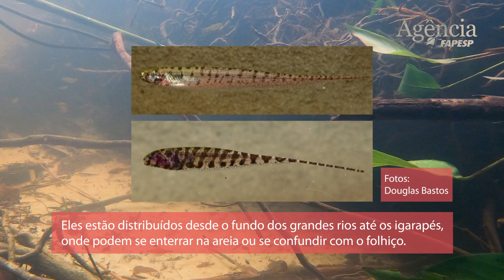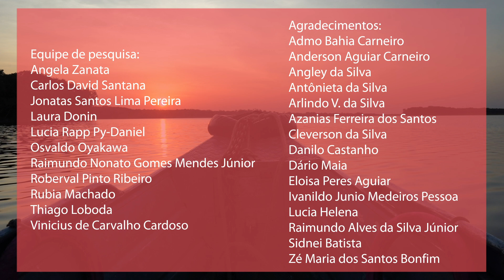Diário de Campo - Rio Negro | Sarapós (ep. 4)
Embora mais conhecido pelos poraquês, grupo dos peixes-elétricos é composto em sua imensa maioria por pequenos animais alongados e distribuídos desde o fundo dos grandes rios até os igarapés, onde podem se enterrar na areia ou se confundir com o folhiço. Em duas semanas, expedição na bacia do rio Negro coletou 27 espécies do grupo.

(English Subtitles)
Although better known as poraquês, the electric fish group is made up mostly of small, elongated animals distributed from the bottom of large rivers to streams, where they can burrow into the sand or be confused with the leaf litter. In two weeks, an expedition in the Negro River basin collected 27 species of the group.